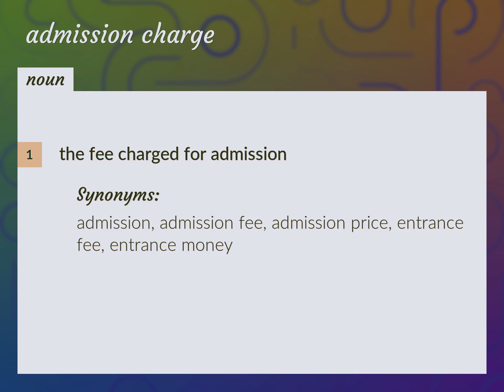Admission charge | meaning of Admission charge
What is ADMISSION CHARGE meaning?